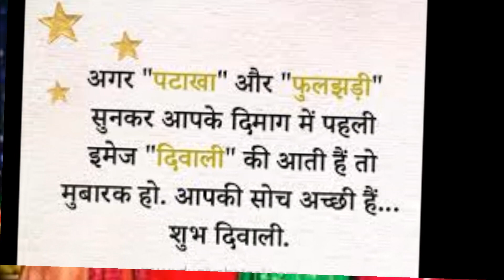HAPPY DIWALI 2018 from LOOKS AND FLAVOURS